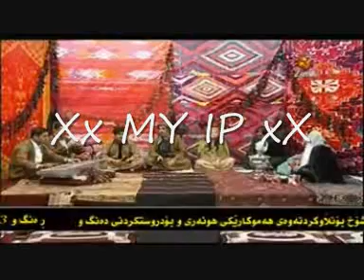Sabah Haji & Karim Gulani la NEWROZ TV bashi 2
sabah haji karim gulani newroz tv jejna shyai daka faxir hariri xalil bari qubad zirak nury germiany taha haji naif shara band rostam sabir halparke ja3far balashawa jafar sarkawt qurbani kazm bndian dler farhang abdulrhman kosrati sherakurani hawler new bashi sabah azad xamgin karim gulani 2008 slemani ranya koye fachir goran inzibat qashqa chayxanay kak kosrat karwan sharewani zana omer zahir kurdistan kurd gorani puk ynk mstefa shewaw melbendi bandi kurdi aziz